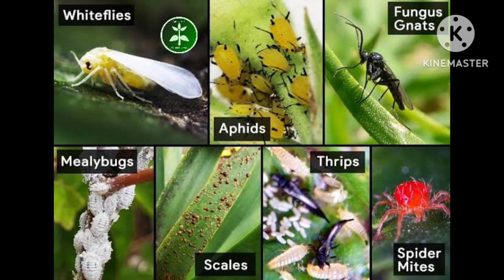Ronfen insecticide | Ronfen insecticide uses | Ronfen insecticide dose per litre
In this video we know about Best agro life ronfen insecticide  uses and ronfen insecticide content and ronfen insecticide for thrips aphids jassids and whitefly control

Video about
ronfen insecticide
ronfen insecticide use
ronfen insecticide dose
ronfen insecticide uses
ronfen pesticide
ronfen insecticide salt
ronfen kitaknashak
ronfen
ronfen insecticide uses
ronfen pesticide
ronfen insecticide use in hindi
ronfen pesticide dose
ronfen insecticide dose liter
whitefly insecticide
sucking pest insecticide
ronfen insecticide dose per acre
ronfen insecticide uses in hindi
jassid insecticide
ronfen dose
ronfen price